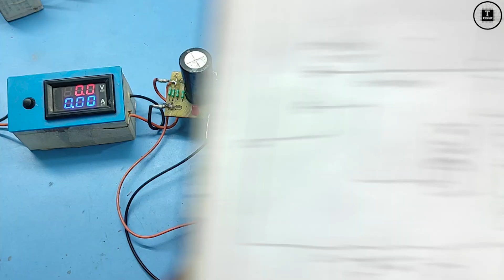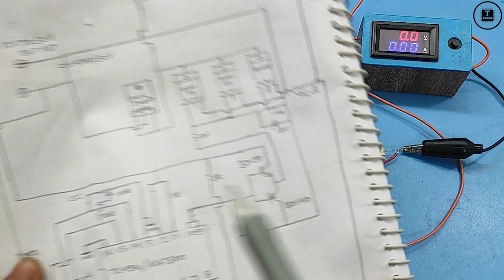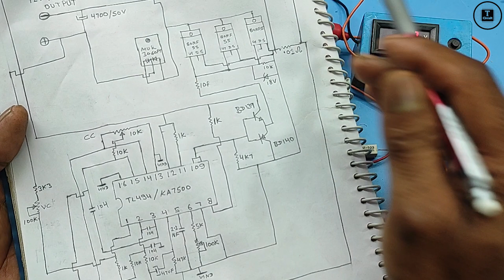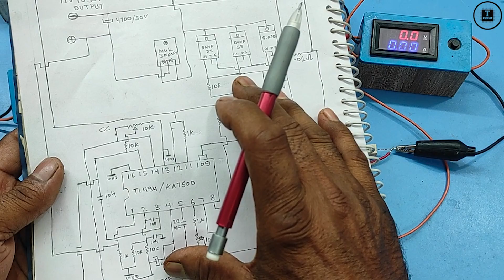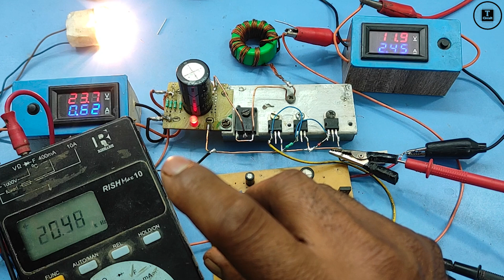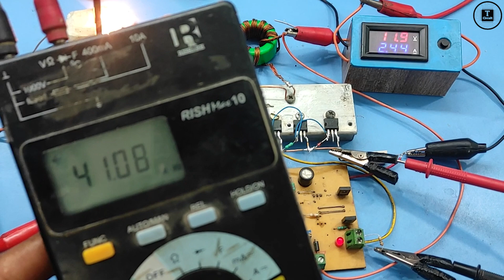TL494 Boost Converter || 12V To 60V DC To DC boost converter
What is the boost converter?
What is boost vs buck converter?
Why is MOSFET used in boost converters?
MOSFET का उपयोग बूस्टर कन्वर्टर्स में क्यों किया जाता है
What is the function of TL494 circuit?
What is the application of PWM IC TL494?
What is PWM control circuit?
पीडब्लूएम कंट्रोल सर्किट क्या है?
T1494 pwm control circuit diagram pdf
TL494 datasheet
TL494 PWM Controller Module
TL494 application circuit
TL494 IC pin voltage
TL494 circuit
T1494 buck converter circuit diagram pdf
T1494 buck converter circuit diagram ppt
T1494 buck converter circuit diagram 12v
TL494 datasheet
TL494 IC circuit diagram
buck-boost converter circuit diagram with explanation
TL494 DC to DC converter circuit
TL494 synchronous buck converter
UC3845 Buck converter circuit diagram
XL4015 buck converter circuit diagram
20A Buck converter circuit Diagram
Buck and boost converter circuit
T1494 boost converter circuit diagram pdf
12v tl494 boost converter circuit diagram
TL494 Buck Converter circuit diagra
TL494 datasheet
20A Buck converter circuit Diagram
High voltage buck converter circuit
XL6009 Boost converter Circuit Diagram
Buck-boost converter using MOSFET